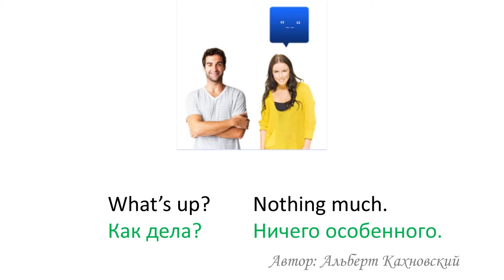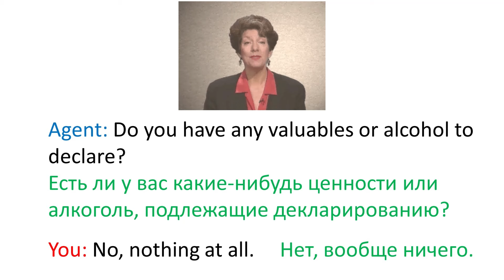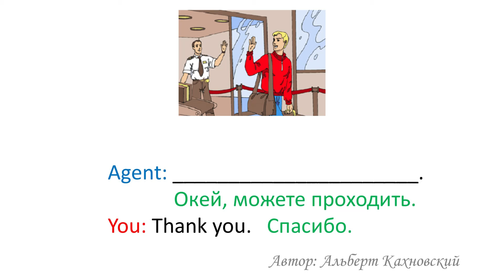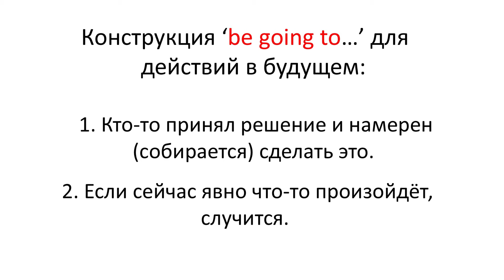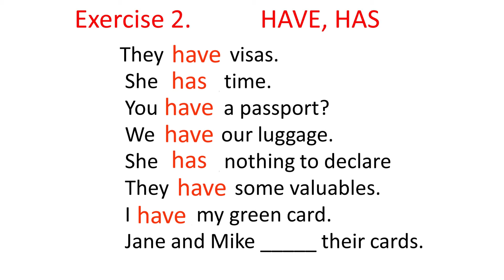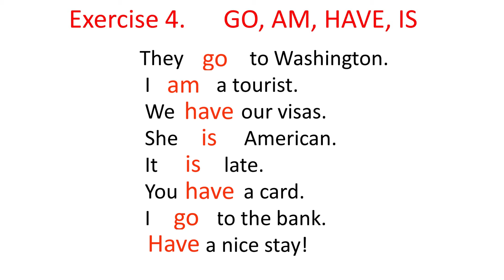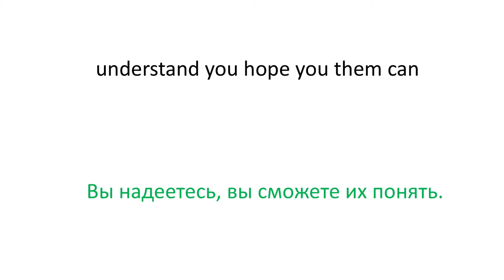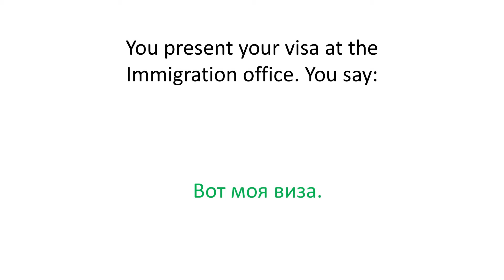3.Immigration and Customs. Живой английский разговорник.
Продолжение темы прохождение иммиграционной и таможенных служб. Словарь, полезные фразы и выражения, грамматика (Grammar), упражнения (Exercises), разговорные модели (Conversational Patterns), упражнение ‘Словесная путаница’ (Word Jumble), отработка навыков общения (Communication Skills)
Сборка всех видео уроков по теме I do/work/like etc. (present simple) на сайте
Сборка всех видео уроков по теме: ‘There is / There are’
00:04 Словарь (Vocabulary).
03:11 Полезные выражения (Useful Expressions). Приветствия и прощания. (Greetings and Farewells)
04:02 Слушаем весь эпизод (Listen).
04:43 Повторите весь диалог.
06:35 Повторите диалог за YOU.
07:46 Повторите диалог за AGENTS
08:59 Грамматика (Grammar). I do/work/like etc. (present simple)
10:49 Конструкция 'There is / there are'.
11:56 I’m going to ... для будущего времени.
13:25 Грамматические упражнения (Grammar Exercises).
16:27 Разговорные модели (Conversational Patterns).
18:32 Словесная путаница (Word Jumble).
22:18 Навыки общения (Communication Skills).
23:28 Таблица сокращений в английском (Contractions).
25:00 Домашнее задание.